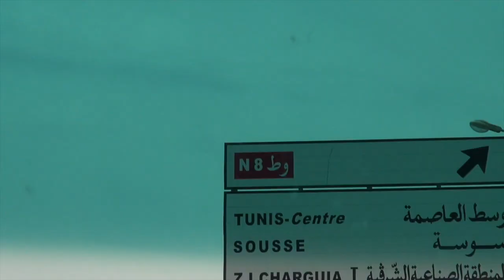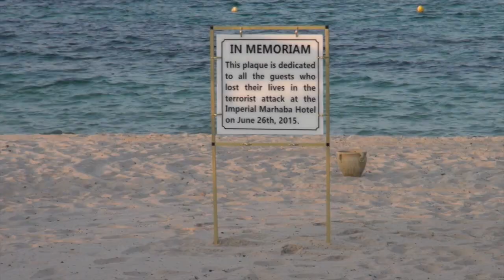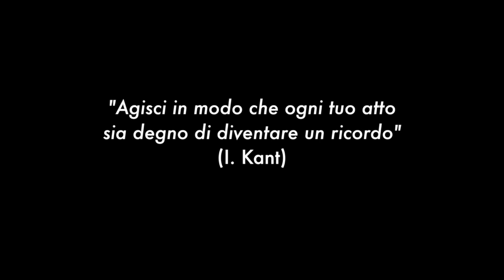L'Avvocatura italiana riapre l'Hotel Imperial di Sousse - 18/21 maggio 2017